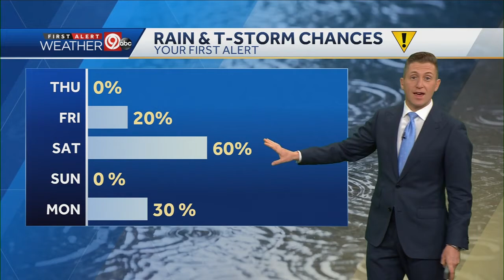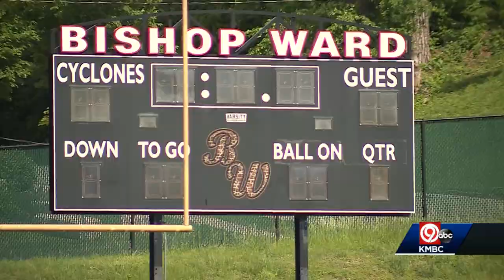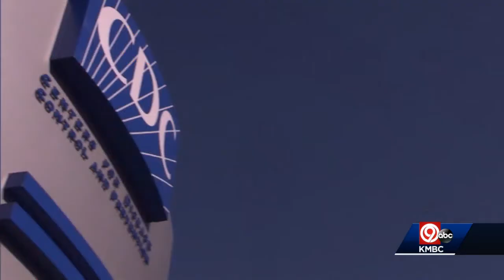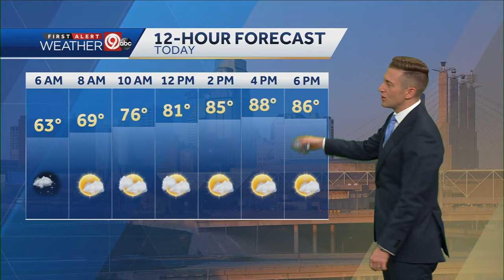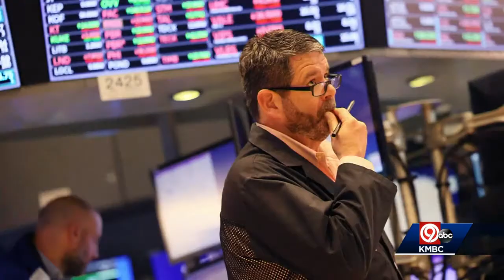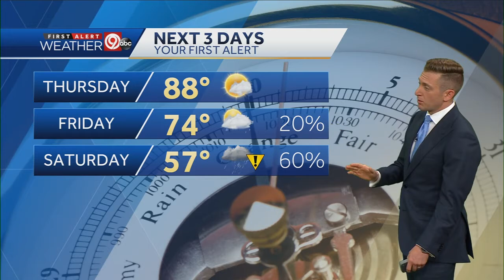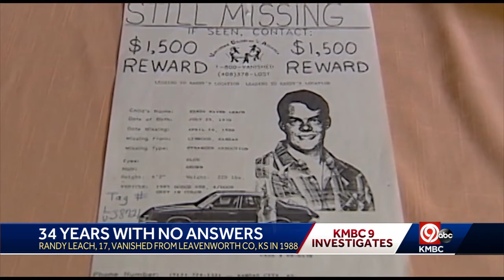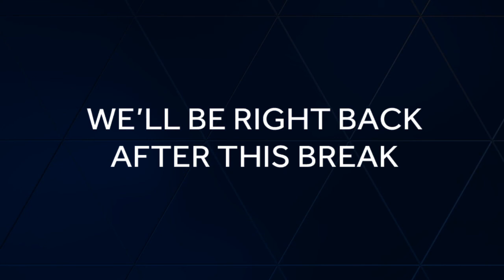May 19 6 Am Newscast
Aired: May 19, 2022 6 AM